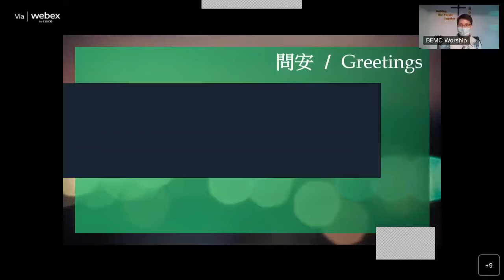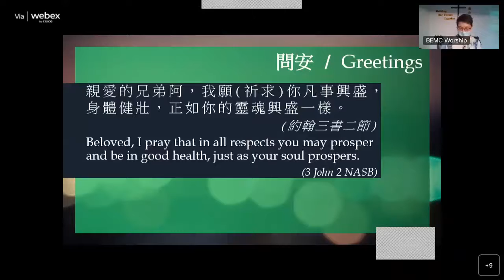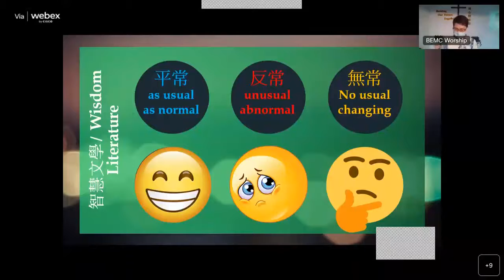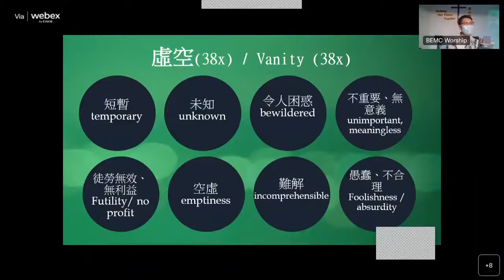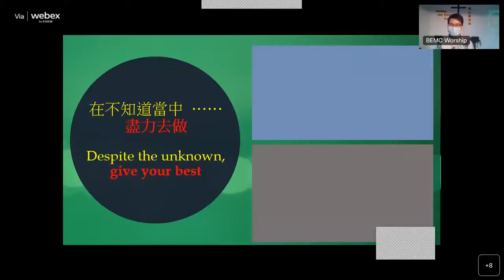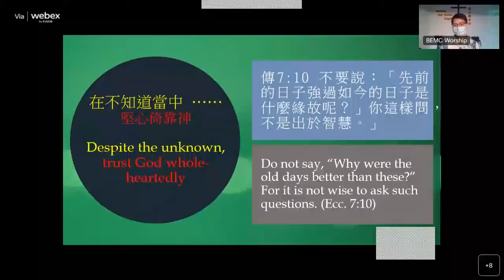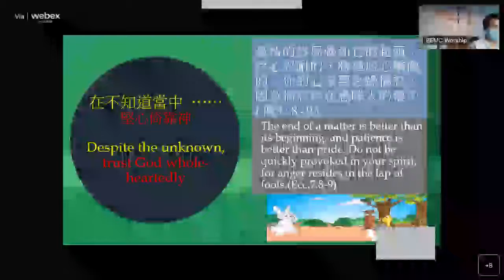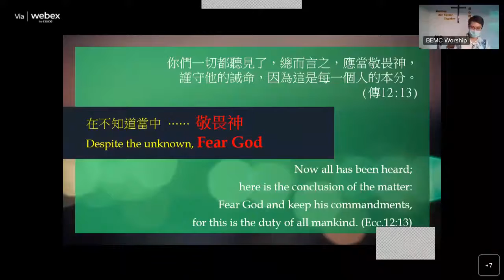20220717 BEMC Sunday Worship – July 17, 2022 – What Does The Pandemic Tell Us About Life?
賓頓福音宣教會 主日崇拜講道 2022年7月17日 – 疫情給我們透視的人生路
Guest Speaker: Rev. Shirley Yung
講員: 翁詠琴牧師
傳道書   Ecclesiastes 12:8-14